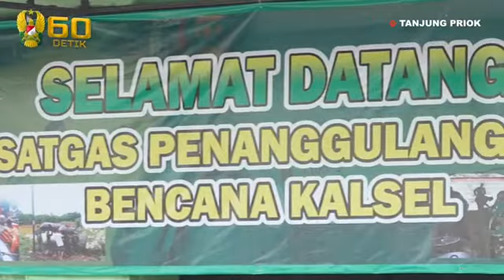Penanganan Bencana di Kalimantan Selatan Selesai, Kapal ADRI 50 Kembali Berlabuh di Tanjung Priok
Setelah dirasa selesainya Penanganan Bencana di Kalimantan Selatan, maka KASAD Jenderal TNI Andika Perkasa mengeluarkan Keputusan berdasarkan Laporan Panglima Kodam wilayah setempat bahwa situasi di Kalimantan Selatan sudah kondusif dan Pemerintah daerah sudah kembali menjalankan kegiatan seperti semula.

"Seluruh satuan tugas Bantuan Kemanusiaan dapat kembali ke kesatuannya masing-masing, karena roda Pemerintahan sudah dapat berjalan kembali dan Pemerintah daerah bisa mengendalikan Penanggulangan Bencana disana," ungkap Irjenad, Letjen TNI Benny Susianto.

Selama Tugas Menangani Bencana Alam di Kalimantan Selatan, TNI AD selain mendistribusikan Sembako dan Obat obatan juga telah mendirikan Dapur Lapangan di 4 titik (Rencana semula hanya di 2 titik) yang telah menyediakan Makanan dan Minuman untuk para Korban Bencana Alam selama 15 hari Penugasan.

Selain itu TNI AD juga telah Berhasil memasang atau mendirikan 2 Jembatan, yaitu:
1. Jembatan Pabanan kabupaten Tanah Laut
2. Jembatan Matraman Kabupaten Banjar
Hal ini dilaksanakan untuk menyambungkan 2 Akses jalan Nasional yang sempat Terputus Akibat Bencana yang terjadi.